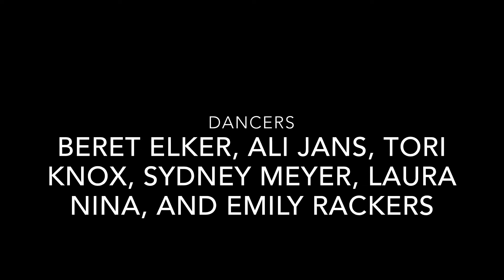On the first day of Siamas...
12.13.18
...my friends and me had one splendid Christmas party!

Welcome to my Twelve Days of Siamas: like Christmas, but the Sia version! This holiday break I'm taking on a fun project/challenge of creating twelve videos to twelve of Sia's Christmas songs!! I got to make this one with a bunch of my bffs from school. I luv them lots.

For these videos I'll be trying to find different people and friends to choreograph on and/or dance with. Mostly I just love dancing and creating things, as well as Sia and Christmas, so why not combine all of that?? I hope everyone can find at least one video out of the twelve they really like! Lmk if you're interested in being in any, I still have some more to film!

My process for these videos is usually a few hours. I come up with the choreography on my own, and then meet the dancers. From teaching the choreo to wrapping the filming, the process so far has taken around two hours. My goal here is for my dancers to enjoy what they're doing. Yes, I do care about them looking good, but I'm not so worried about all the technical aspects. Sometimes you just gotta dance to simply have fun! I try to not make it a long process so that everyone can stay engaged and we can accomplish something all at once.

Feel free to lemme know what you think on any of these!!

Love,
Laura Nina